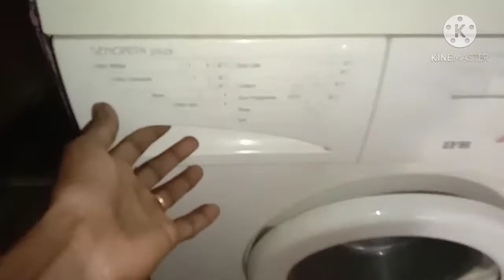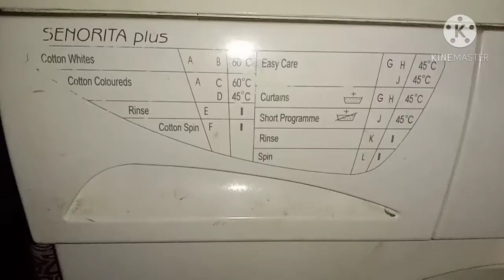இவ்வளவு ஈஸியா வாஷிங் மெஷின் டிரம் கிளீன் பண்ணலாமா/how to clean washing machine drum using DIY liquid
products code
Kurtis#53303464
Kurtis #96639051